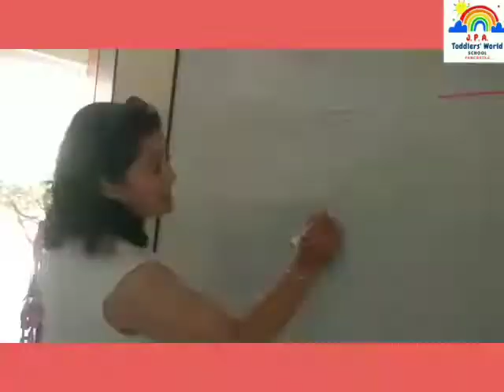. *What fun to study in Nursery!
*JPA TODDLERS' WORLD School*
                       Panchkula

      _A Preschool with a difference_